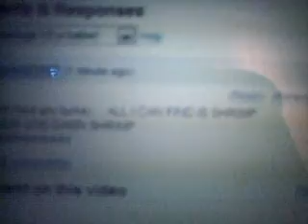No turkey to be found, BUT THERES SHRIMP!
Thanksgiving night and i can't find any turkey. How sad. But wait, there is shrimp!